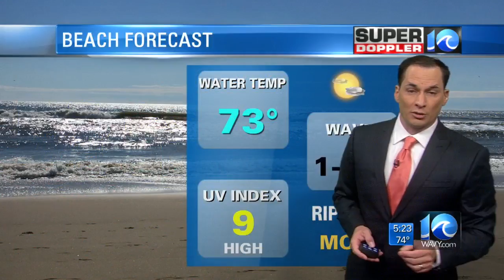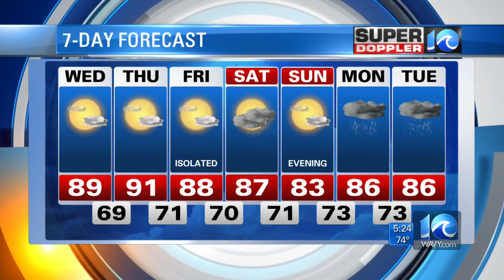Super Doppler 10 Morning Report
Meteorologist Jeremy looks at warmer temperatures for Wednesday, Aug. 2, 2017.